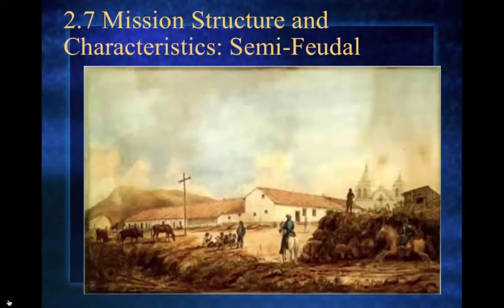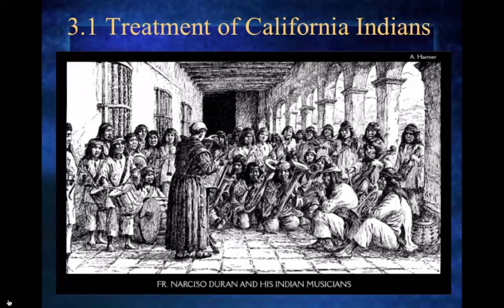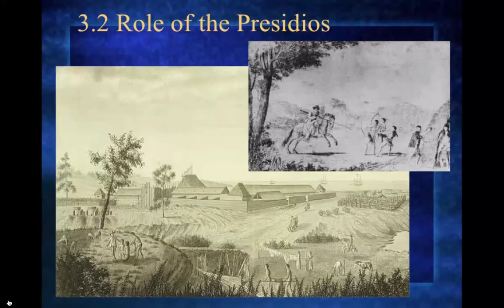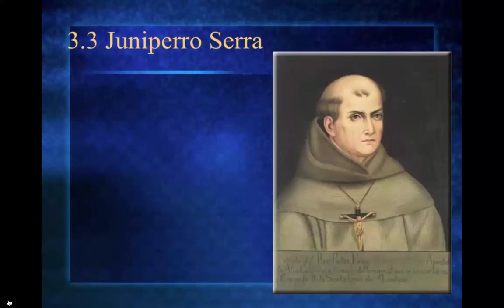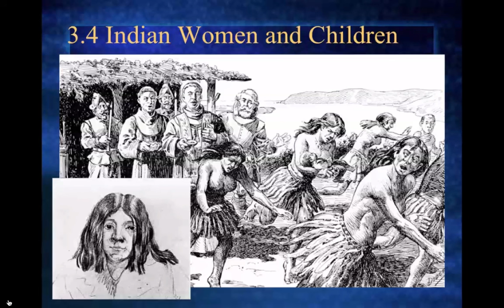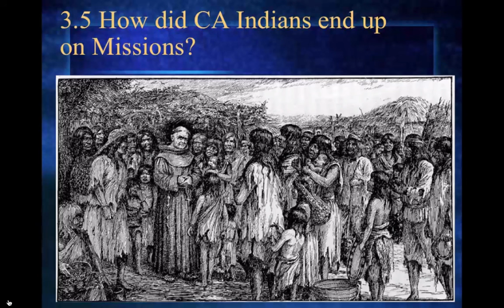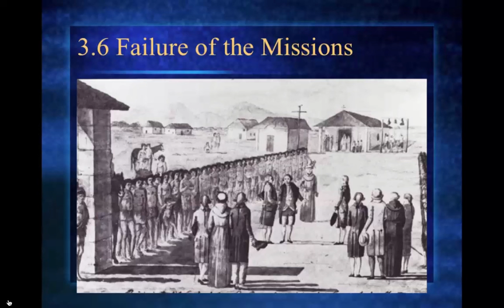Spanish Era Part 3